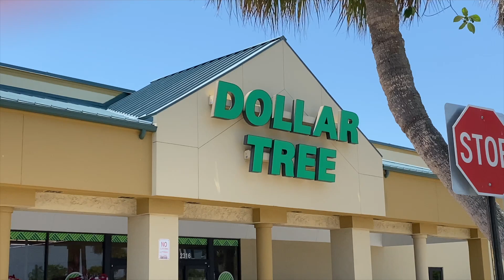Dollar Tree DIY Craft FALL 2023 Rustic Chandelier for any season.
Learn how to create an amazing high-end chandelier pendant light fixture using mostly Dollar Tree Supplies, along with some 2023 Fall supplies, too. Let me know if you like the project in the comments below. It really helps the channel grow and lets me know what you all want to see in future DIY projects.